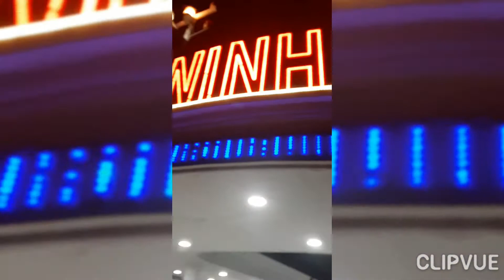Tiếng hát sao Xuyến lòng người | Bến du thuyền Ninh Kiều Cần Thơ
Du Thuyền Ninh Kiều nằm ngay Bến Ninh Kiều trên dòng Sông Hậu. Du Thuyền Ninh Kiều được thiết kế hiện đại sang trọng, trang thiết bị nội thất cao cấp, sức chứa 500 khách. Tầng trệt được thiết kế chuyên để phục vụ tiệc cưới, sinh nhật, liên hoan..., tầng 1 thiết kế các phòng ăn VIP có máy lạnh, rất thích hợp cho các buổi tiệc chiêu đãi sang trọng. Sân thượng tầng 2 không gian thoáng mát khí hậu sông nước rất trong lành sẽ mang đến cho quý khách không gian thưởng thức ẩm thực hoàn hảo.

Để đăng ký và theo dõi kênh để không bỏ lỡ cơ hội đón nhận nhiều rất nhiều Video sắp ra mắt , và để Kênh có động lực hơn nữa mời cả nhà vui lòng đăng ký kênh theo link .